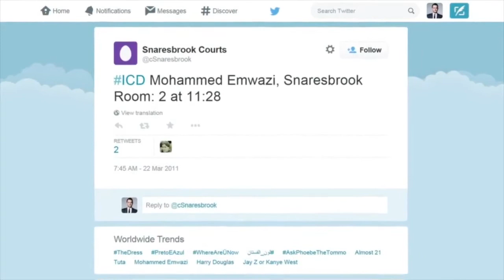آنسوی خبر جمعه 22 اسفند - تلویزیون ایران فردا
در این برنامه همچون روال هر روز نگاهی داریم به سرتیتر مهمترین اخبار و رویدادهای روز همراه با ماشالله عباس زاده . با ما همراه باشید و دوستانتان را نیز از اخبار روز جهان مطلع کنید.